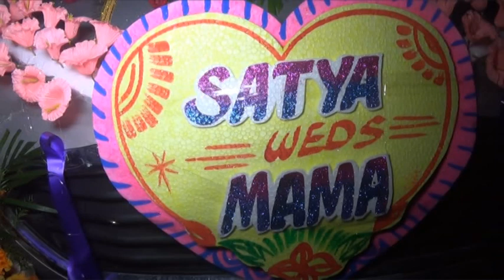Satya Weds Mama Part - 1 / 2018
S... D Music Debabrta...